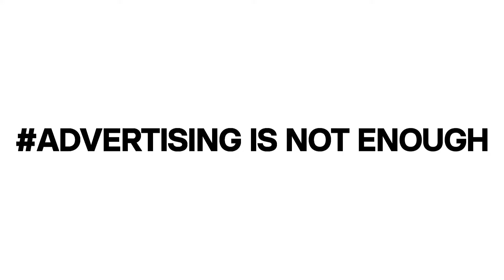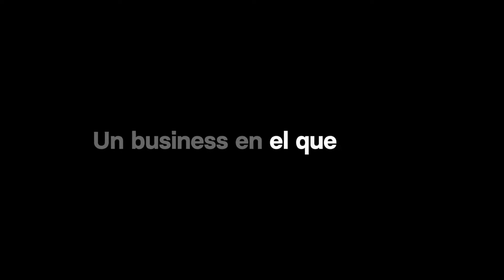PS21 · Creative Transformation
Después de 15 años haciendo historia, dommo cierra un capítulo para abrir otro. Hoy 1 de Octubre de 2018 estamos orgullosos de presentaros PS21. Una compañía creativa donde conectamos la sociedad con los negocios a través de la creatividad, la tecnología y el data. Porque la publicidad ya no es suficiente. We take business seriously. ¿Estáis preparados?